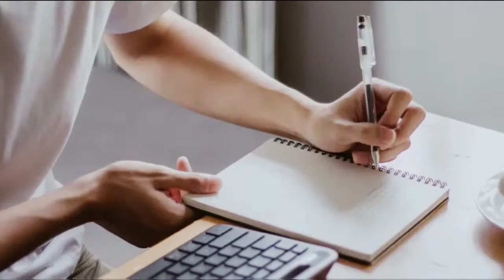The Knowledge of Truth with Pastor Luke Quamina (Rebroadcast) 25.07.22